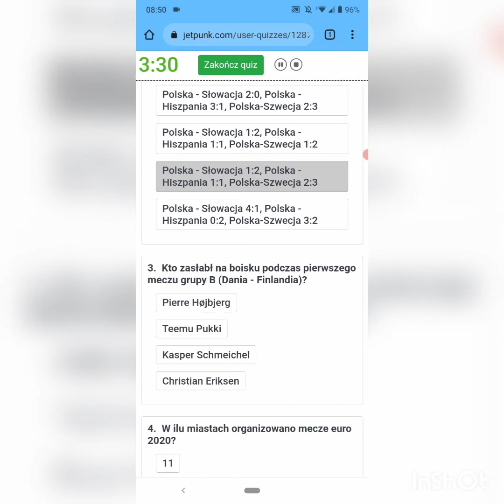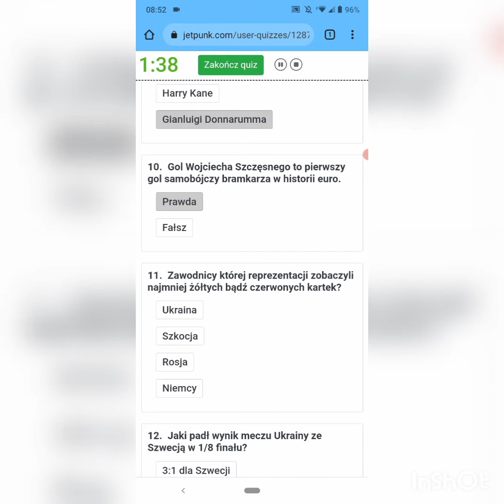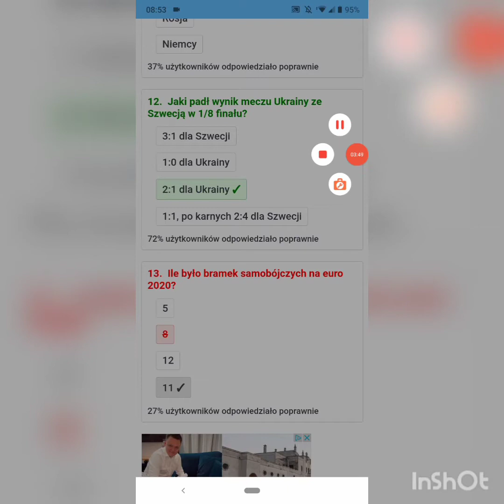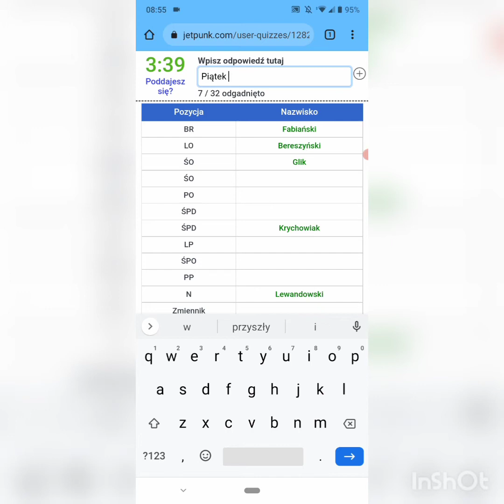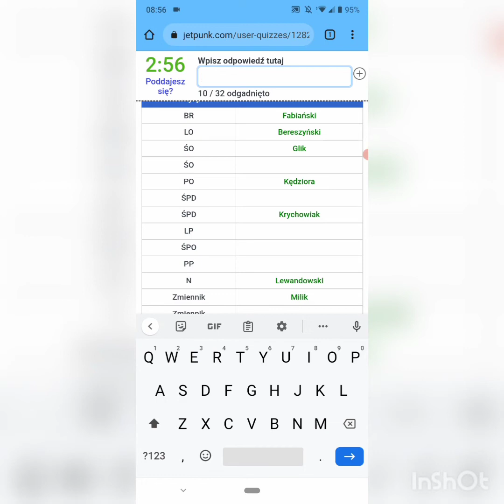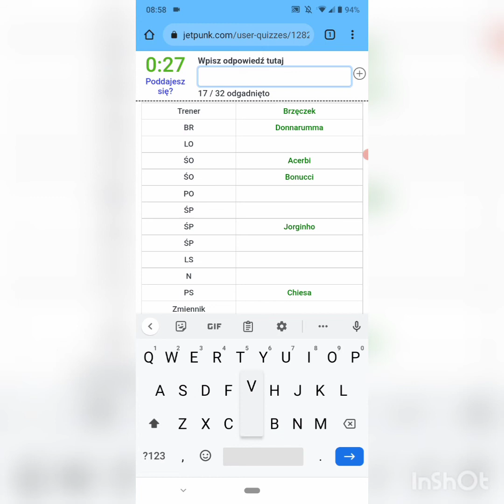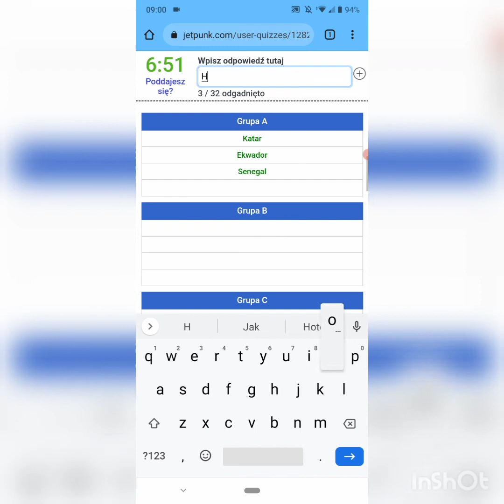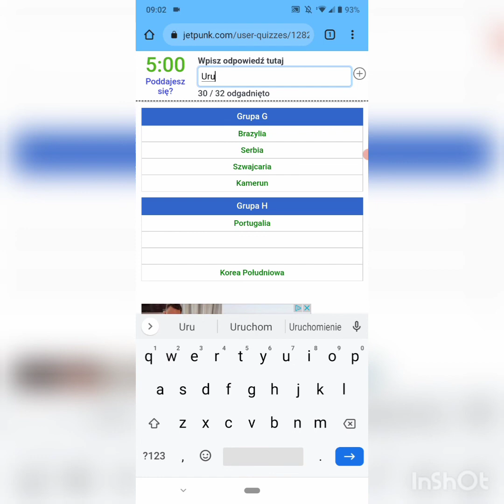luźne quizy o piłce nożnej